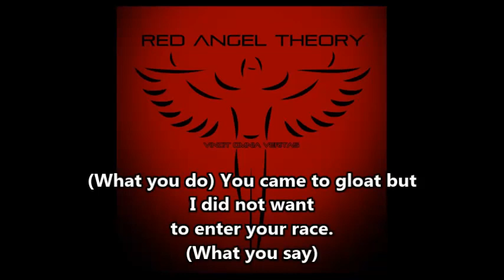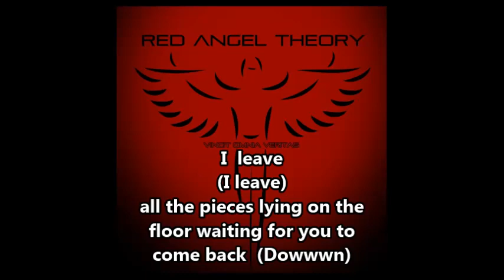Red Angel Theory - Shattered